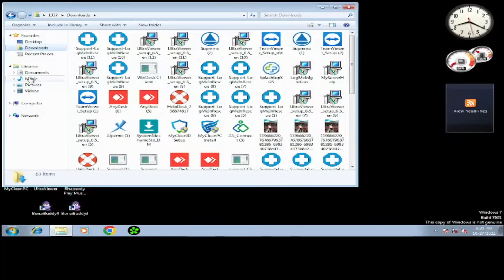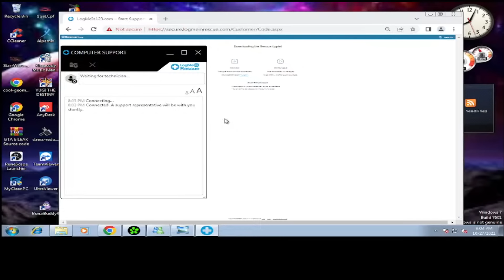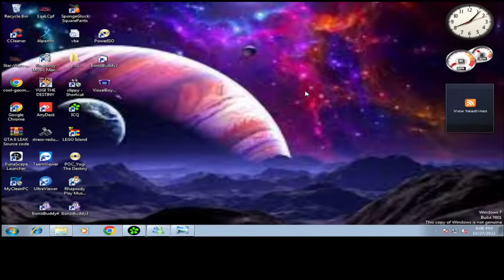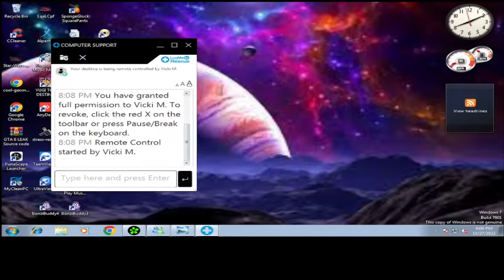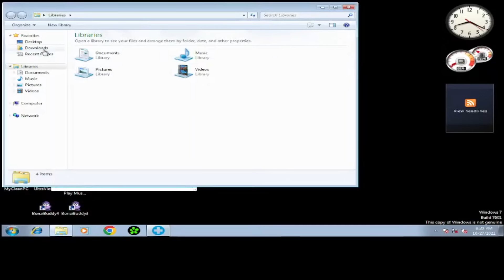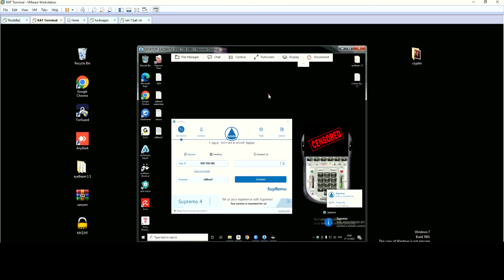SCAMMER RAGE AFTER I DESTROYED HIS COMPUTER!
This arrogant scammer thinks I cant do anything to him. I proved him wrong and destroyed his computer with a virus. I then went ahead and used the call flooder to take down his entire call center next. Instant karma!

We dial all kinds of scammers LIVE non stop 24/7 to raise awareness and to waste their time so they get to scam less people. The more we dial them, the less chance they get to scam someone.
These people make alot of victims and are mostly based in India, and not much is done by the authorities. we try to make a difference!
Every time their phones ring they will wonder if it will be a victim or one of us !
We bait, we troll, we prank, anything to prevent innocent people from being robbed!
Tech support scammers, IRS calls, fake cruise scammers, if they scam trough phone we dial them!

This video is purely educational to educate people about scams! We dont encourage anyone to do this. Its also not an instructional video on how to do this.

Chapters:
0:00 - Intro
0:17 - Initial call
3:57 - Hacking the scammer
5:15 - Scammer raging
5:53 - Call flooding explained
6:21 - Taking down the call center
7:11 - Outro